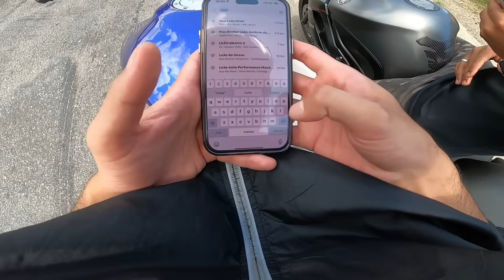FUI TOMAR CAFÉ EM OUTRA CIDADE COM MEU AMIGO DA XJ6 SÓ O CANO E ISSO ACONTECEU…